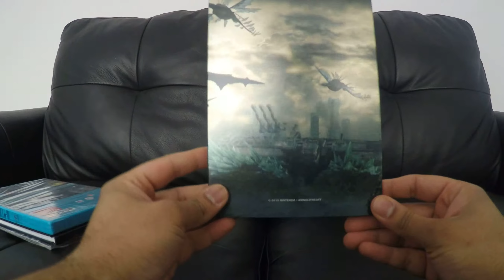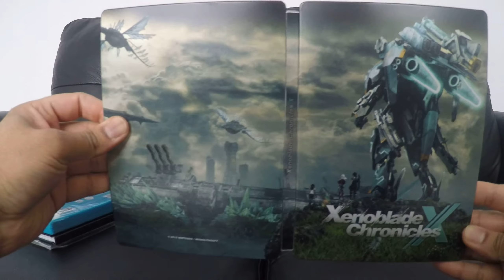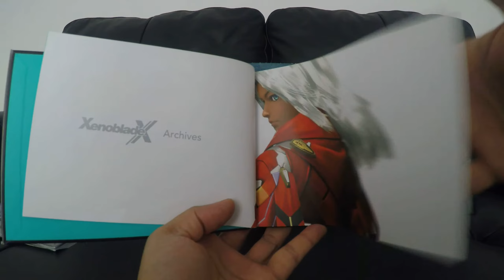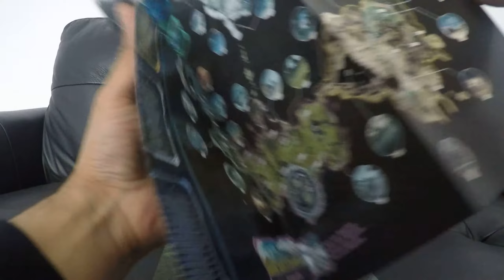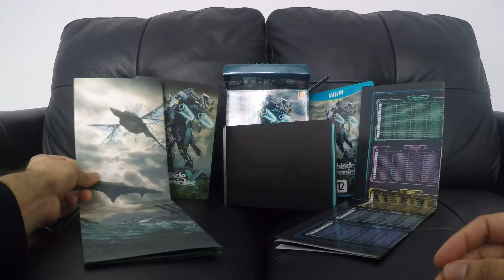Xenoblade Chronicles X Collectors Edition Wii U HD1080p Unboxing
Please enjoy and Thank you very much for watching it is really appreciated, Hopefully more UN-boxing's to come.

Thanks